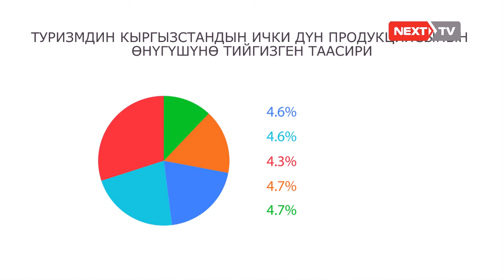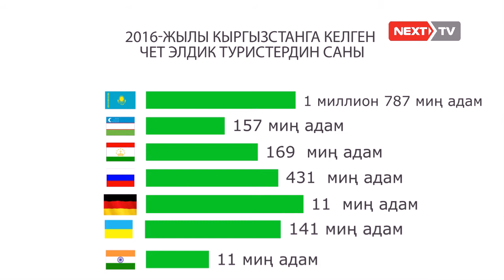Кыргызстан 2016-жылы туристтерден канча каражат тапкан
Улуттук статистиканын берген маалыматында 2016-жылы туризм тармагында эмгектенген ишкерлер 415 миллион доллар киреше табышкан.  Натыйжада казынага 363 миллион доллар акча түшкөн.